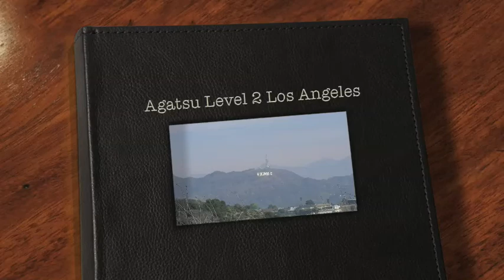Agatsu Level 2 Kettlebell Instructor Certification